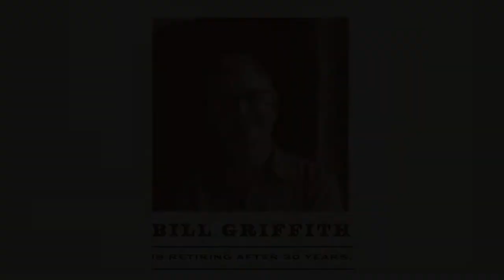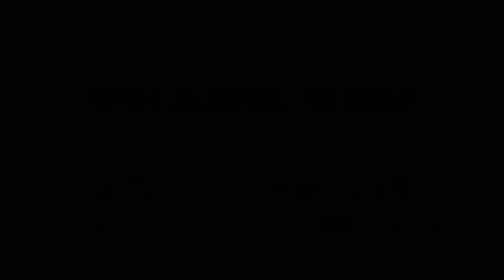Bill Griffith Retirement Video Social Final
On January 28, 2022, members of Arrowmont's Renaissance Circle and special friends came together to celebrate Bill Griffith's retirement after 34 years. Here are a few highlights from the evening.

Thank you to everyone who took part in the event and who have shared stories, remembrances and testimonials of your relationship with Bill G and with Arrowmont over the past years.

Photo and editing credits: CJSaVon, photography by Carlos Jones, Lee Allen